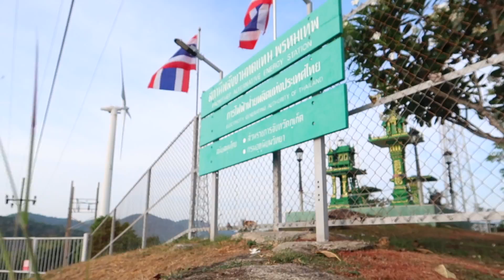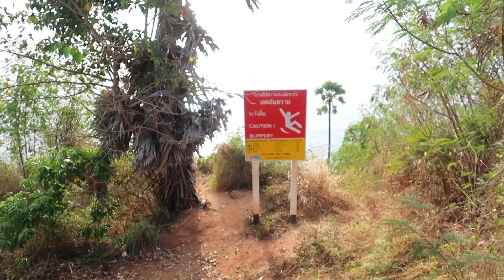BEST SUNSETS PHUKET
Sunset Hunters Ep.1
In this miniseries we're gonna show you the best sunset spots in phuket. We're gonna save you the hassle to find them yourself and give you the insight you need to plan the perfect sunset scenario for your partner or friends.

In this episode we're covering the most southern point of Phuket- Promthep cape and windmill point, both astonishing and different.
Packed with tourists though so keep that in mind.